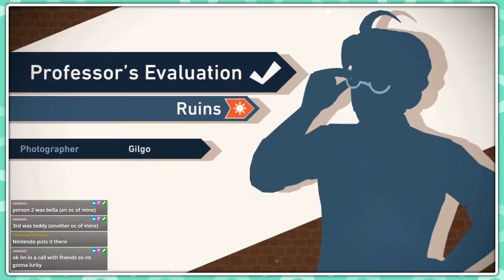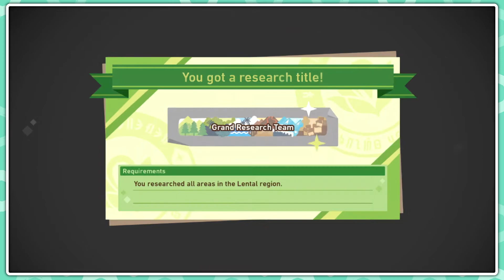Pokemon Snap Final! 📷✨ Miitopia Later~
This is the rawest of raw, unedited footage of my Twitch live stream from the 14th of June, 2021